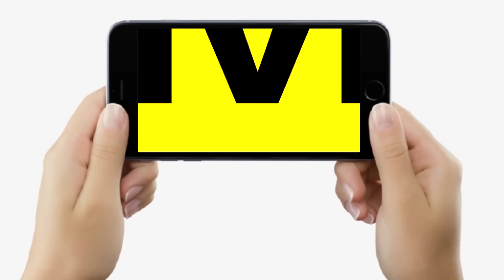CM Nitish ने RJD को दिया धक्का, Lalu-Tejashwi नहीं थे Ready ? बड़े खेल की तैयारी पूरी, 25 का इंतजार!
CM Nitish ने RJD को दिया धक्का, Lalu-Tejashwi नहीं थे Ready ? बड़े खेल की तैयारी पूरी, 25 का इंतजार! Bihar News | LiveCities